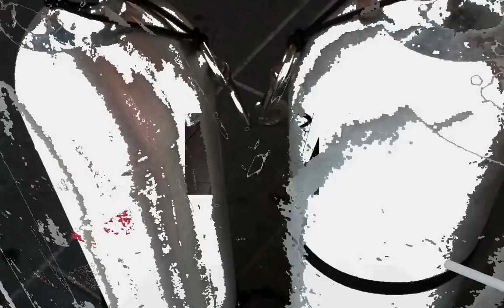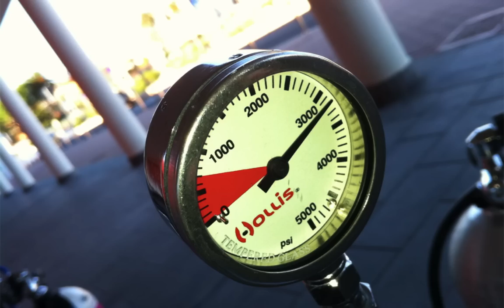Sidemount diving by PADI Course Director Filippo Molina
Filippo Molina - Hollis Ambassadorf
Enjoy the Sidemount diving and get your PADI Sidemount Specialty training.
Too cool to wait !!